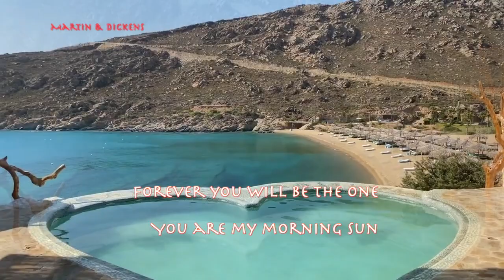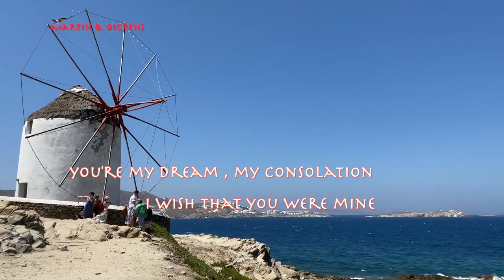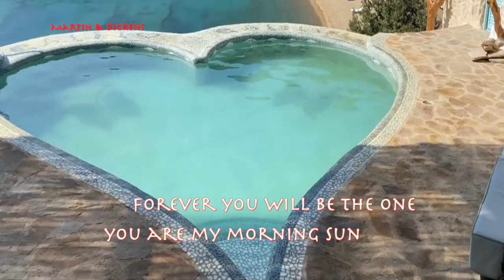Martin and Dickens - Broken Dates Official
Martin and Dickens is taken from the album A song to sing released in 2023

CREDITS:
Martin en Dickens
Martin and Dickens

ABOUT MARTIN AND DICKENS
Since forming at university in London, Martin and Dickens have gone on to become one of the planet’s most popular acts, selling more than 100 million copies of their eight Number One albums, which have spawned a string of hits including WORLD WITHOUT LOVE, SHOO FLY PIE, SANTA CLAUS IS COMING, A PLACE TO REMEMBER, SUNDAY FOR TEA, EXODUS  and more